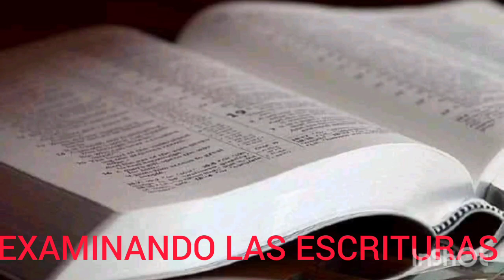TEXTO DIARIO LUNES 16 DE ENERO 2023